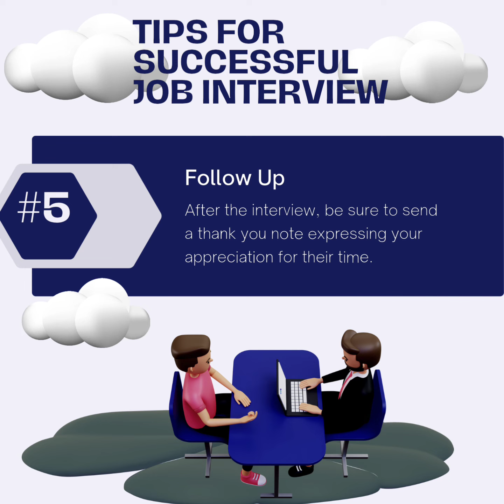Increase your chances of landing your dream job.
Leveraging my impressive decade & a half of experience as an HR professional,
which includes working for esteemed organizations like Ernst & Young.

 I have gained invaluable insights into conducting highly effective job interviews.